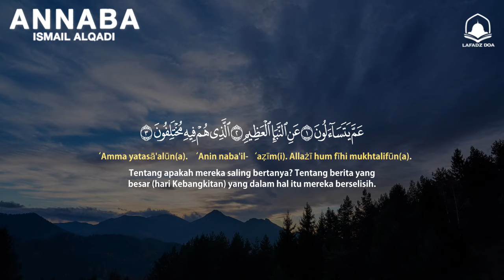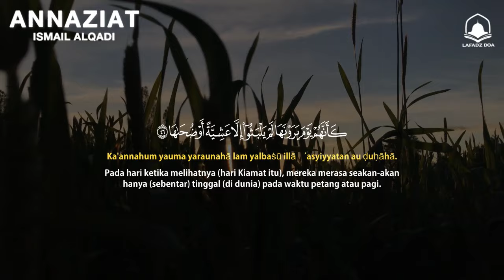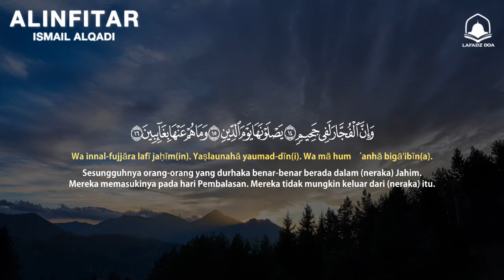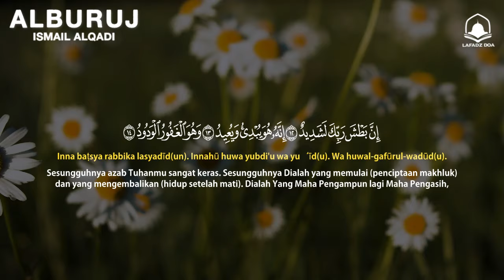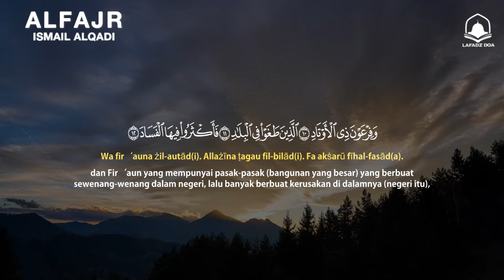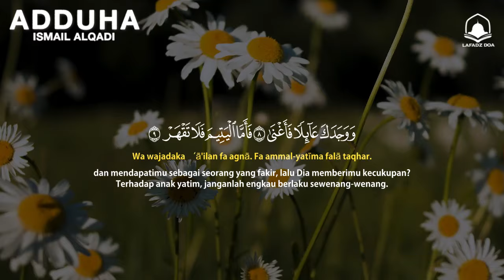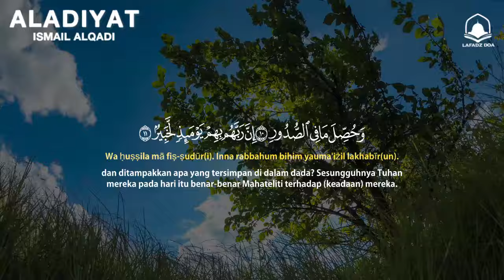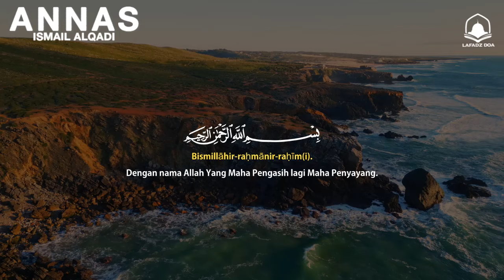Murattal Al Quran | Juz 30 ( Juz Amma ) Ismail Qadi (NEW VERSION) - جزء عم